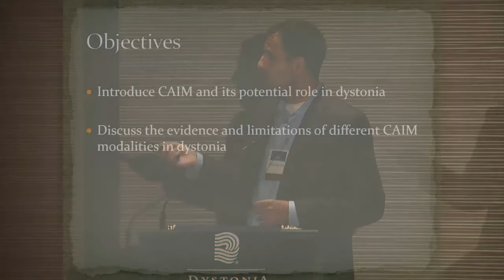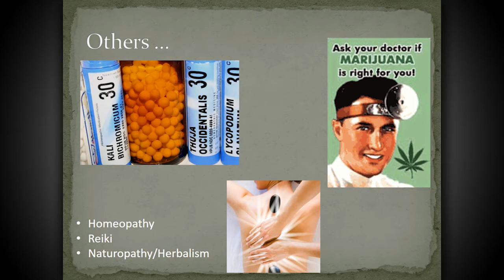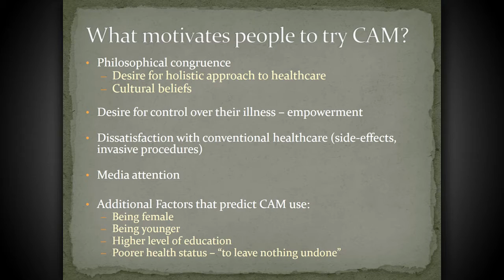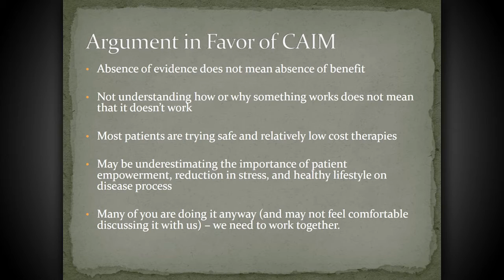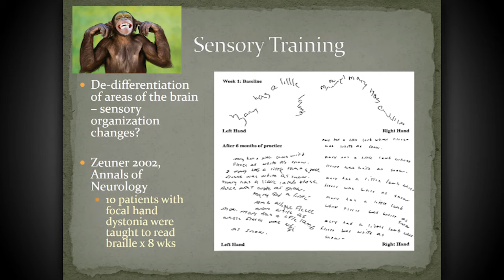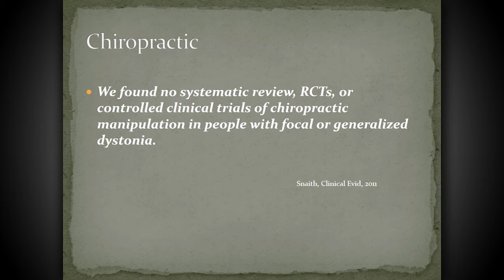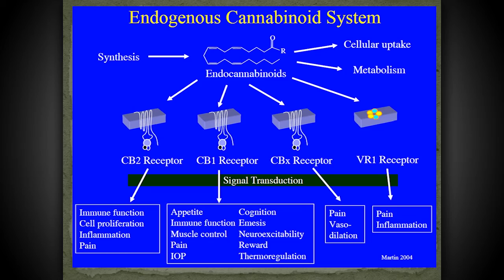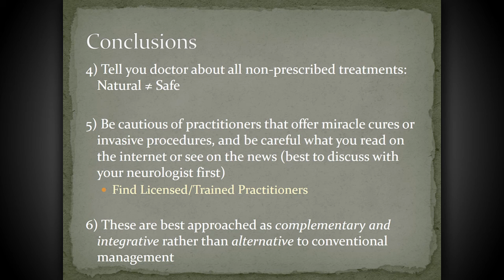Role of Complementary & Integrative Therapies in Dystonia Treatment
Danny Bega, MD, a movement disorder specialist at Northwestern University Feinberg School of Medicine, spoke at the 2016 Dystonia Family Symposium.